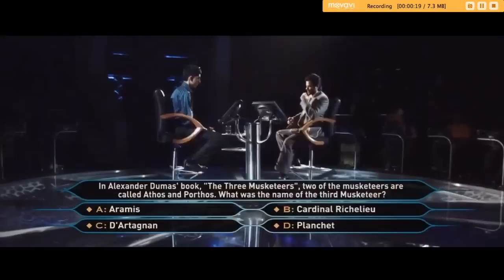Slumdog Millionaire Final Question